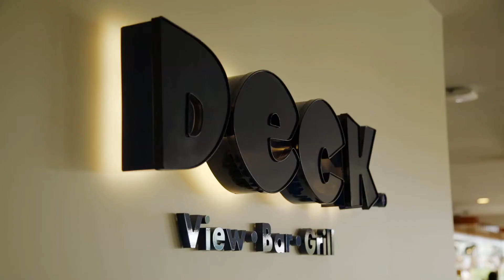Queen Kapiolani Hotel | Waikiki Beach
There are lots of great hotel options in Waikīkī, but few offer such a wide variety of practical amenities with spectacular views of Diamond Head, Kapi‘olani Park, Honolulu city life and famous Waikīkī Beach. Accommodations are available in several room types to suit all your needs - studio with kitchenette, ADA accessible rooms, penthouse ocean-view suites and more!

Most rooms have a private lānai or patio, offering a restful spot to take in the scenery, or enjoy your morning cup of coffee while recalling the previous night’s activities or planning the upcoming day’s adventures. Take a well-deserved day of lounging on the sundeck or indulge in a cool dip in our swimming pool. Stop by the activity desk for assistance planning your excursions to truly discover Hawai‘i’s natural, cultural and historical heritage.
Many of our newly renovated and well-appointed rooms offer the conveniences of home. All rooms include air-conditioning, daily housekeeping service, cable television with available pay-per-view movies, refrigerator, telephone with voicemail and complimentary in-room safe and coffee. Some rooms are equipped with kitchenettes, including stovetop and microwave.

In addition to all of these amenities, the Queen Kapi‘olani Hotel also features a superior location convenient to many of the most legendary points of interest on the island of O‘ahu. Everything to make your visit a memorable one are steps from the Hotel.